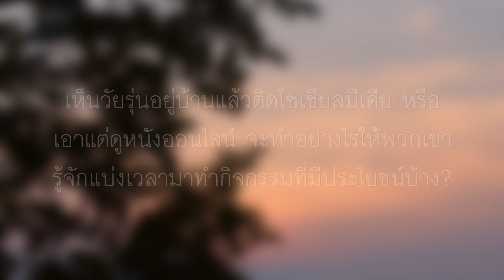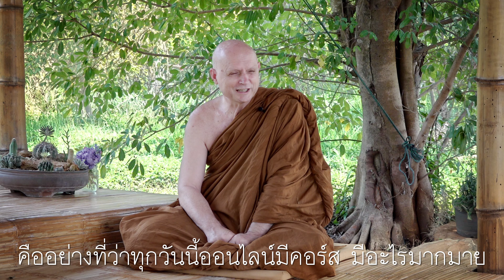เมื่อโลกเดือดร้อน : วัยรุ่นกับโซเชียลมีเดีย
เห็นวัยรุ่นอยู่บ้านแล้วติดโซเชียลมีเดีย หรือเอาแต่ดูหนังออนไลน์ จะทำอย่างไรให้พวกเขารู้จักแบ่งเวลามาทำกิจกรรมที่มีประโยชน์บ้าง ?

เรื่องพรรค์นี้อาตมาว่าในครอบครัวแต่ละครอบครัวต้องนั่งประชุมกัน สมาชิกครอบครัวทุกคน ผู้ปกครอง ถ้ามีปู่ย่าตายายอยู่ ก็เชิญท่านมานั่งฟังด้วย นั่งพูดด้วยกับลูกหลานทุกคนว่า ช่วงนี้เรามีเวลามาก แล้วจะตั้งตารางอย่างไร ให้มันพอดีสำหรับคนทุกคน เรามีอะไรบ้างที่เป็นสิ่งที่สำคัญ สำหรับเราที่ต้องมีในตาราง ส่วนเรื่องโซเชียลมีเดียก็มี เรื่องของการเรียนรู้ก็มี เรื่องเวลาส่วนตัว เวลาส่วนรวม ก็คุยๆ กันแล้วก็หาแนวทางที่จะเป็นที่ยอมรับของทุกคน แล้วทำตามตาราง

เรื่องโซเชียลมีเดีย เรื่องดูหนังออนไลน์ อะไรพวกนี้ ไม่ขัดข้อง แต่อยากให้มีการควบคุมเวลาบ้าง เพราะถ้าดูนานๆ ไปมันก็มีผลกระทบต่อสุขภาพจิตใจ ถ้าสุขภาพจิตใจของคนใดคนหนึ่งในครอบครัวเสีย ทำให้เกิดอาการซึมเศร้าหรือว่าวิตกกังวล หรือก้าวร้าว แล้วมันก็มีผลกระทบต่อส่วนรวมในบ้านทันที

ทีนี้ที่สำคัญมากสำหรับวัยรุ่นคือพ่อแม่ต้องเป็นตัวอย่าง ถ้าพ่อแม่ติดโซเชียลมีเดีย แล้วก็จะหวังว่าลูกโดยเฉพาะวัยรุ่นจะไม่ติดได้อย่างไร ก็ต้องเป็นตัวอย่างที่ดี เรื่องการเรียนออนไลน์ ถ้ามีเวลาทำ ไม่ต้องทำงาน ที่บ้านก็มีเวลาว่าง ก็ลองเรียนด้วยกัน ลูกอยากเรียนอะไรบ้างไหม คืออย่างที่ว่าทุกวันนี้ออนไลน์มีคอร์ส มีอะไรมากมาย ก็เรียนด้วยกัน เรียนสักชั่วโมง แล้วก็ออกกำลังกายด้วยกัน ทำกับข้าวด้วยกัน ก็ให้มีการสลับระหว่างการเรียนรู้กับการพักผ่อน กับการบันเทิง คือไม่ให้เข้มงวดจนเกินไป แต่ว่ามันต้องเป็นที่ยอมรับ แล้วต้องมีความสมัครใจของคนทุกคน

สิ่งที่ช่วยได้คือเวลาเราให้เด็กวัยรุ่นมีทางเลือก คือไม่ใช่ว่าผู้ใหญ่สั่ง หรือว่าคุณพ่อคุณแม่สั่ง แต่บอกว่าช่วงนี้เราจะเป็นช่วงเรียนรู้ ลูกอยากจะเรียนรู้ทางด้านนี้ไหม หรือทางด้านนี้ไหม คือภายในกรอบที่กว้างๆ หน่อย ซึ่งเราเป็นผู้กำหนด ก็ให้ลูกมีส่วนเลือกสิ่งที่ถูกใจ

พระอาจารย์ชยสาโร